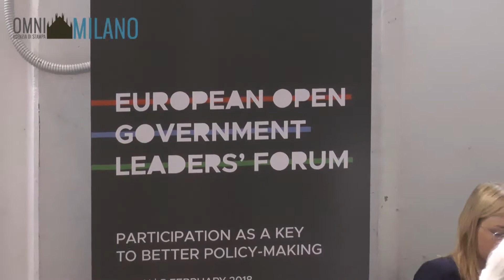A MILANO IL PRIMO "EUROPEAN OPEN GOVERNMENT LEADERS' FORUM"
(OMNIMILANO) Milano, 05 FEB 2018 - In video il confronto sulla partecipazione pubblica, l’innovazione e il governo aperto, promosso dal Dipartimento della Funzione Pubblica in collaborazione con Open Government Partnership. Partecipano delegazioni di 19 Paesi, 25 organizzazioni della società civile e 13 pubbliche amministrazioni europee e italiane oltre a rappresentati delle istituzioni Ue e cittadini. Le parole di Marianna Madia, ministro per la Semplificazione, del vicesindaco Anna Scavuzzo e dell'assessore Lorenzo Lipparini.